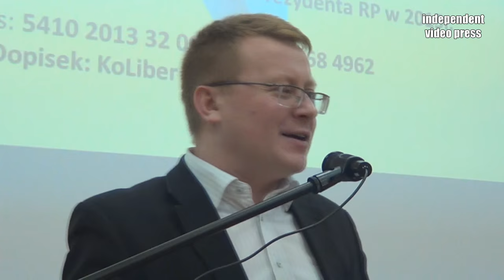Mariusz Dąbrowski - Źródła konkurencyjności firm azjatyckich - wykład - 17.12.2015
Mariusz Dąbrowski o fenomenie wielkich firm azjatyckich (Samsung, Fuji, LG itd.) - wykład zorganizowany przez Stowarzyszenie KoLiber oddział Białystok - 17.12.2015